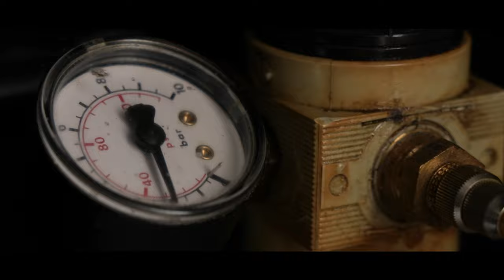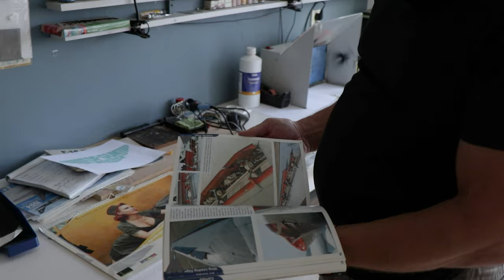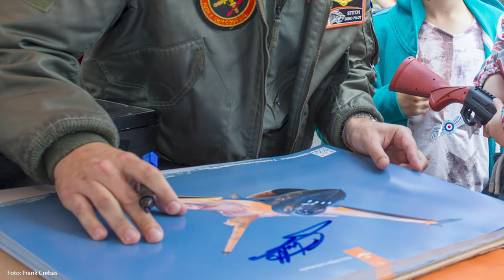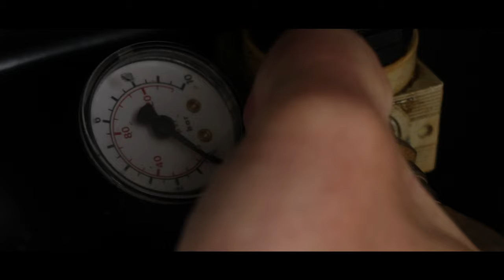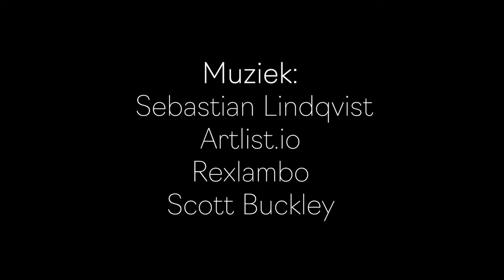Henk, modelbouwen met passie || Documentaire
Deze documentaire speelt zich af in de studio van Henk Elzinga uit Alkmaar. Hij is 30 jaar modelbouwer en heeft verschillende schaalmodellen gemaakt, waarvan de meeste van de Nederlandse luchtmacht zijn.
Henk komt zijn studio binnen en pakt zijn huidige openstaande project erbij. Dit is de F-14 tomcat die ook te zien is in de film “Top Gun”.
Tijdens het interview vertelt hij over de hobby modelbouw, maar komt er ook een momentje dat Henk even moet slikken en het niet droog houdt.
Zo nu en dan neemt Henk ons mee in zijn werkruimte en laat hij zijn modelbouwtechnieken zien en neemt hij ons mee door zijn top 3.

Dit is tevens mijn "laatste schoolopdracht" en is dit tevens mijn eindexamen geweest voor mijn 5 jarige opleiding Audiovisueel specialist. Ik ga nu mijzelf richten op het maken voor betaalde opdrachtgevers en hoop snel mijn eigen bedrijf te kunnen starten.

Muziek:
Met dank aan: